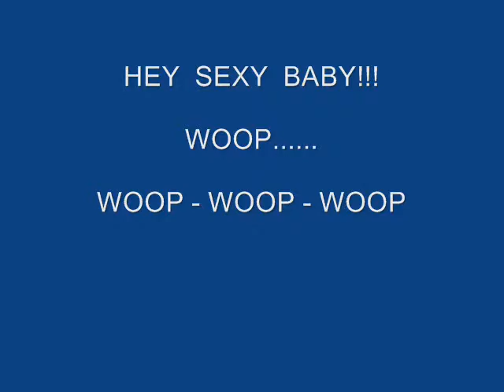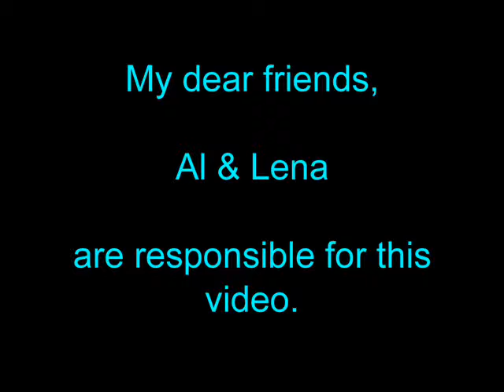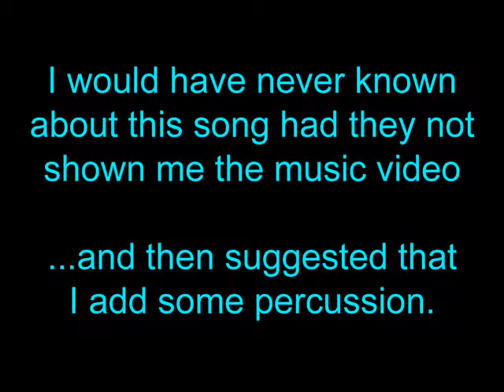Mr. E's Conga Gangnam Style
This video was created due to a request from my good friends.